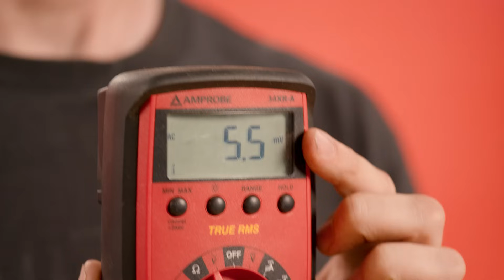Automator's Edge | Ep. 38 | Worker Bot Era, Atlas New Features, and Panel Voltmeters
In this edition of Automator’s Edge, the Control Automation team delves into Boston Dynamics' Atlas robot and its new features. Our premiere product highlight features the Schneider Electric Multi9 Circuit Breaker, and control engineer, David Peterson, discusses the differences between a digital display and and analog panel meter for permanent monitoring of voltage or current in a system in David's Corner.

0:00 Will strikes usher in automation?
0:26 Worker bot era is upon us
1:22 Premiere Product Highlight
2:17 David's Corner:  Panel Voltmeters
5:19 3 cool new atlas features
5:59 How will humans make a buck?

Check out Control.com to explore news, technical content, and forum discussions to advance your journey in the world of control system engineering!